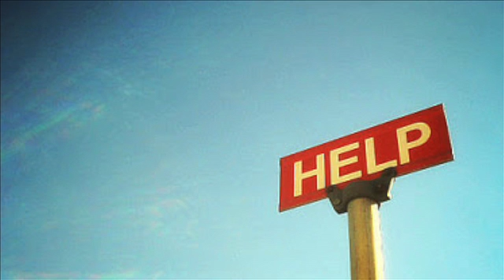Queen's ASO: What is bystander apathy?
In emergency situations, often bystanders just watch without helping. Why?  Dr. Ingrid Johnsrude and Dr. Jill Atkinson of Queen's University explain what bystander apathy is and how an introductory psychology course can help you understand your own mind.

To see all online courses and programs offered by Queen’s Arts and Science Online, please visit queensu.ca/artsci_online.